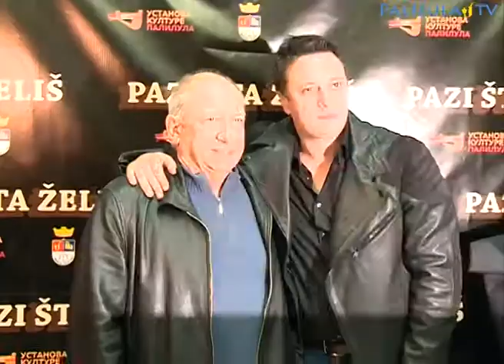Premijera predstave "Pazi sta zelis" u Ustanovi kulture Palilula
Predstava pisana po motivima komedije Norma Fostera "Lista za ljubav" Glavne uloge Aleksandra Tomic,Aleksandar Radojicic i Radovan Vujovic